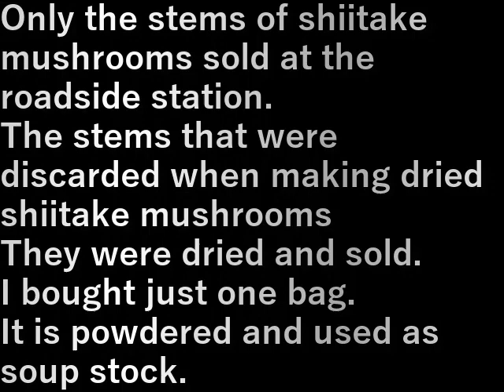椎茸出汁作り(2023.2.22) Shiitake mushroom soup making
道の駅に売っていた椎茸の茎だけ。

乾燥シイタケを作る時に捨てていた茎を
乾燥させて売っていました。

一袋だけ買ってきました。
粉にして出汁として使います。

Only the stems of shiitake mushrooms sold at the roadside station.

The stems that were discarded when making dried shiitake mushrooms
They were dried and sold.

I bought just one bag.
It is powdered and used as soup stock.

設備屋の適当田舎暮らし